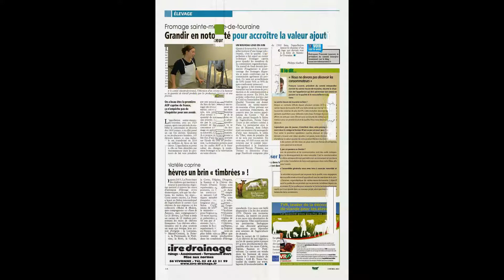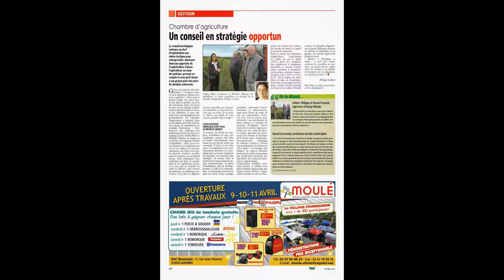Terre de Touraine du 3 avril 2015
Colza Conditions peu propices au vol de méligèthes  p 8

Sainte-maure-de-touraine : Une AOP qui ne dort pas sur ses lauriers p 10

Remboursement TIC et TIGN : Déclaration prévue au 1er juin p 4

Directive nitrate
Extension des zones vulnérables La mobilisation syndicale a payé

Conseils en stratégie : Des projets en diapason avec ses aspirations p 24

Retour de congrès FNSEA
Un « faiseux » écrit au ministre p 3